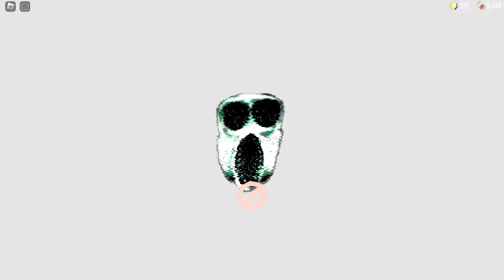What's INSIDE This DOOR? SILENCE From DOORS 2? [ROBLOX]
This video is filmed, edited and posted by me (Super Club), thumbnail is made by me!